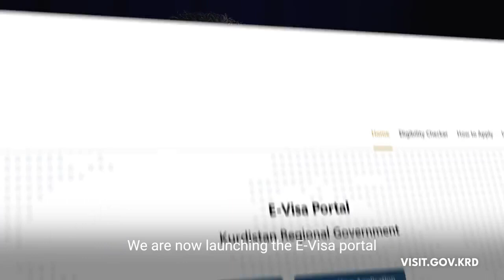Başbakan Mesrur Barzani, Kürdistan Bölgesi’nin ilk elektronik vize portalını duyurdu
Başbakan Mesrur Barzani, Kürdistan Bölgesi’nin, ilk elektronik vize portalının duyurusunu yaptı.